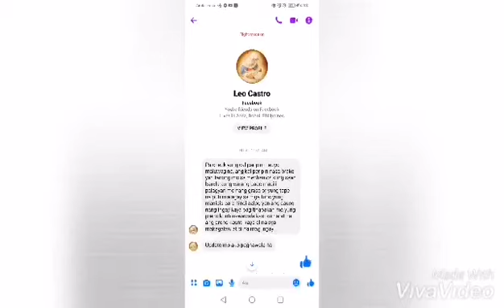Kalampag || Ingay sa ilalim || Panu ang magic Solution?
Mitsubishi Adventure halos taon nang ina isolate ang ingay, panoorin ang simpleng solition. Paki like nrn po for updates ng mga DIY fix sa sskyan ntin.
pwede din ito mangyari sa ibang sasakyan like, L300, Isuzu crosswind, old model na Toyota Fortuner at Mitsubishi Montero